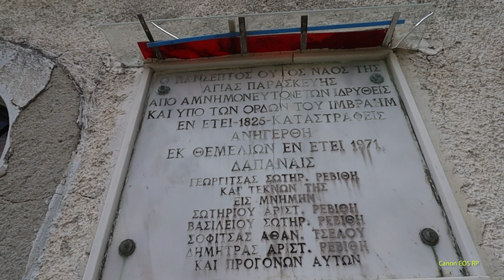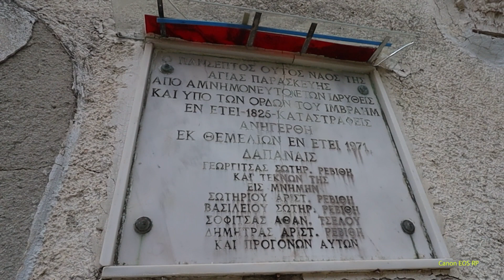Cinematic σουκού στη λίμνη Δόξα - ep.2/s.6